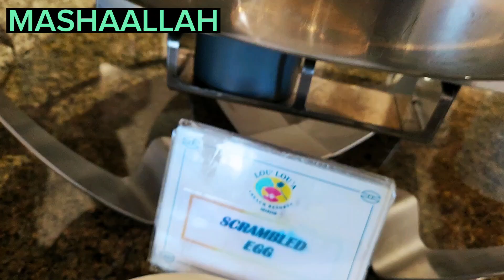MY YOUTUBE JOURNEY🤔MY YOUTUBE FIRST PAYMENT STORY🤑LOU LOU'A BEACH PE LAST DAY😶‍🌫️jiakhan